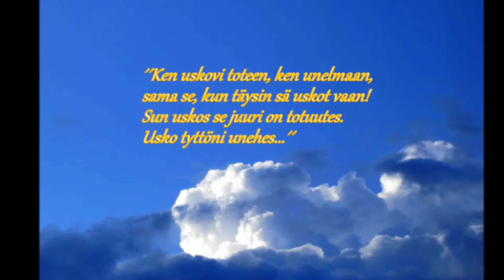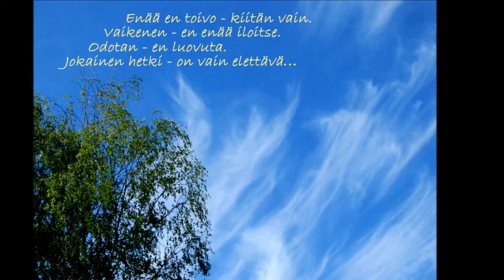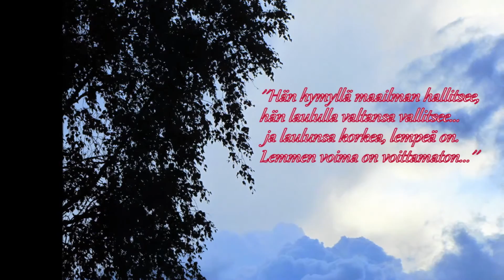*PILVET*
Taivahan pilivet...